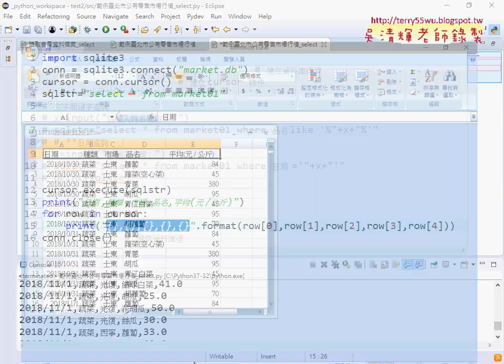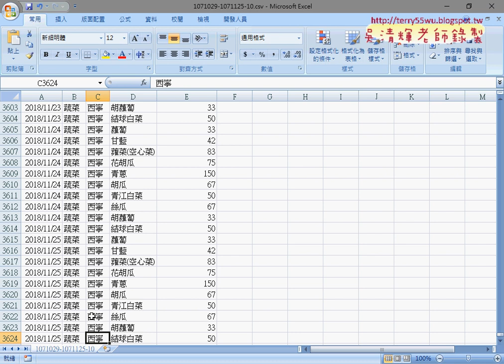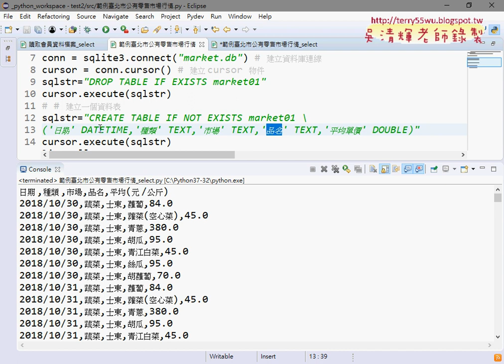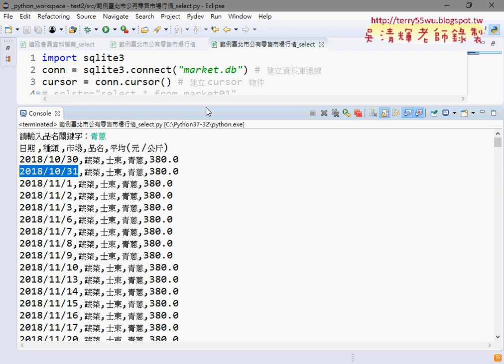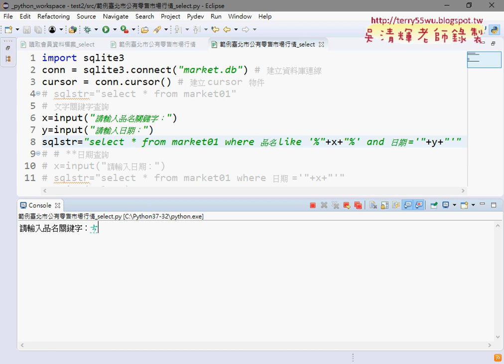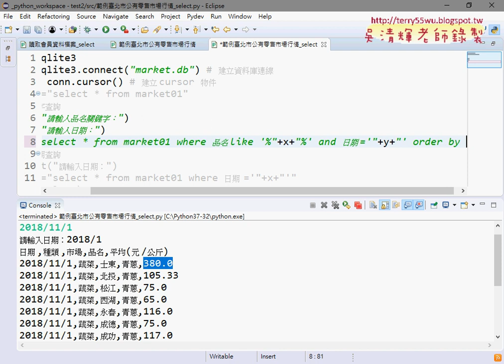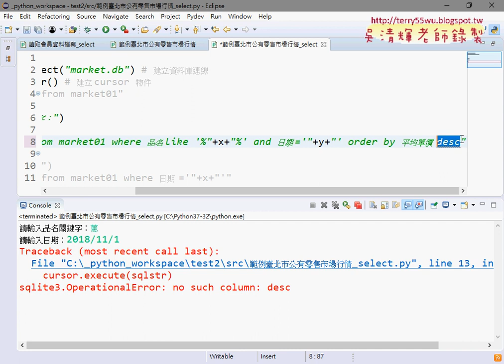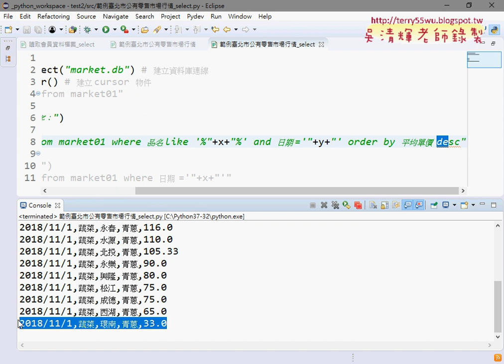05 關鍵字與日期查詢與排序